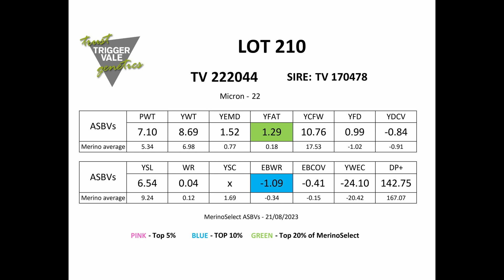Poll Merino Lot 210 2023